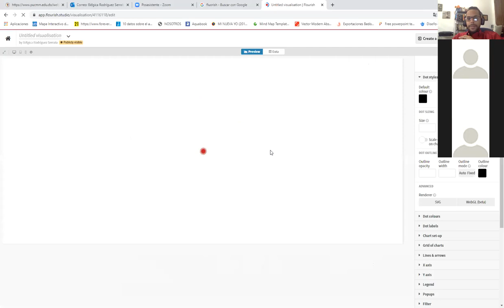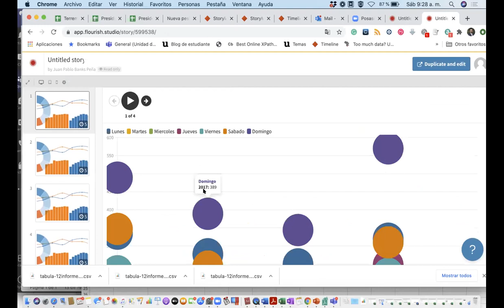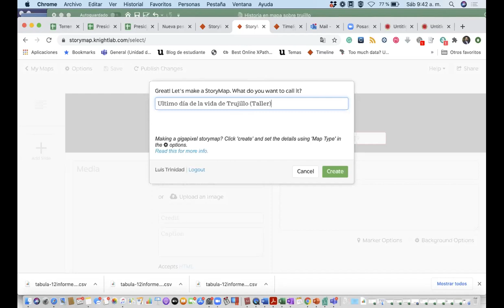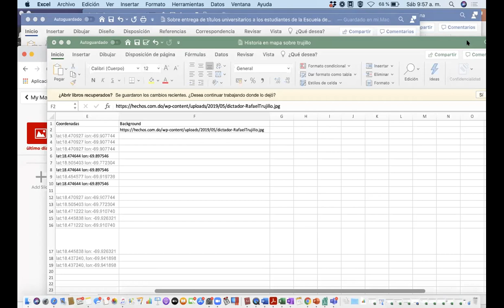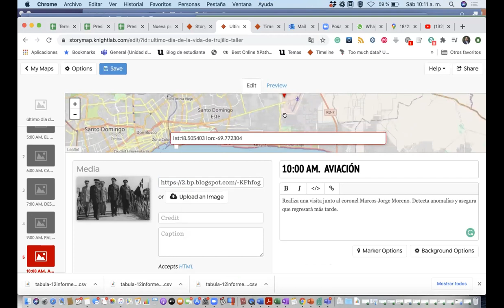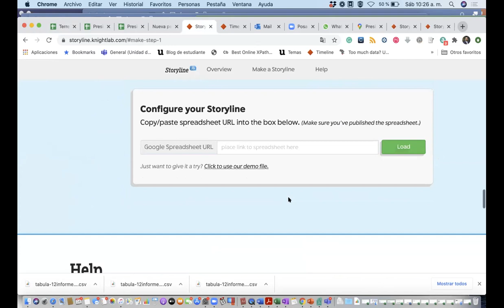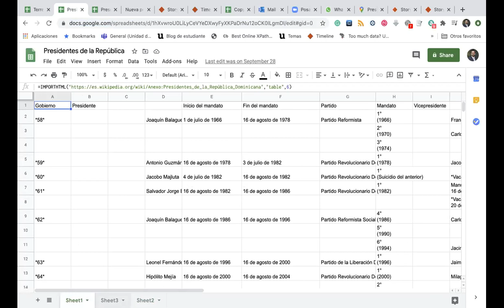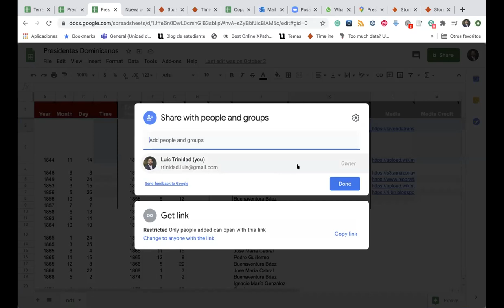Creación de contenidos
Vídeo tutorial que muestra cómo contenidos - Luis  Trinidad